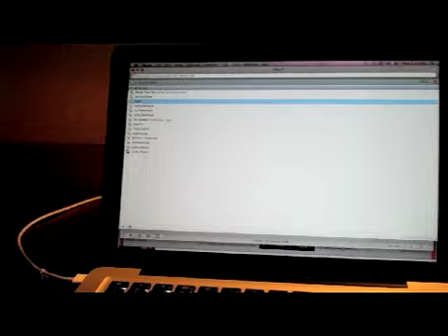A sleepy goddess says hello from Michigan - July 1st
Okay guys, didn't you sometimes wonder, how one of the most beautiful women in the whole universe looks after a night without sleep? The answer is ... absolutely gorgeous! Right? Hell yeah ... but I think, she knows that a little bit and that's a good thing. So now enjoys this folks!

PS. To all of you Bimbo McBarbies and  Heathers, who crack up now, I want to say: Cry me a river!